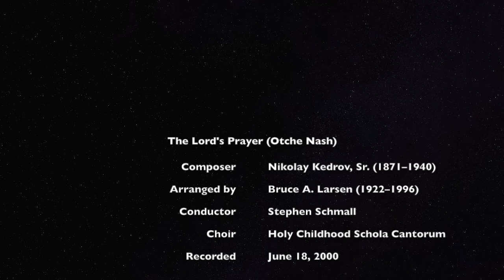The Lord's Prayer (Otche Nash) by Nikolay Kedrov, Sr.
The Lord's Prayer by Nikolay Kedrov (1871–1940). Arranged by Bruce A. Larsen. This performance was conducted by Stephen Schmall at high mass on June 18, 2000.